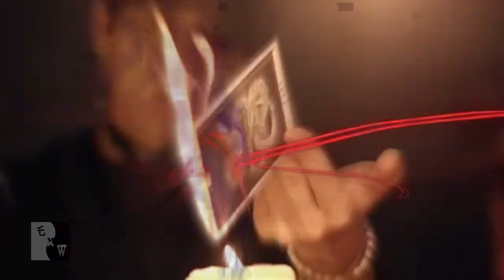Shooting Popstars (K/DA /Monsta X ft EXO MASHUP)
East Meets West Presents... Shooting Popstars starring the illustrious LoL girls K/DA - Ahri, Evelynn, Kai'Sa and Akali (Madison Beer, (G)I-DLE's Soyeon and Miyeon, Jaira Burns) - and the equally spectacular Monsta X; and also featuring a cameo from EXO that may or may not be inspired by someone else's mashup ft this song (kudos, Miggy!). Rock on, dudes!